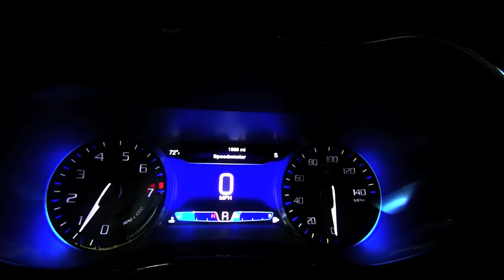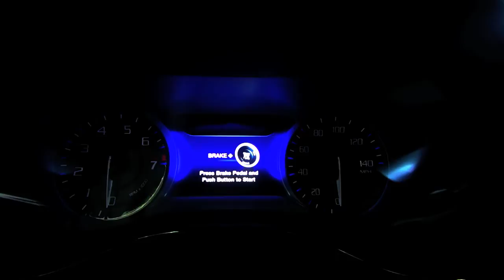2015 Chrysler 200 S dashboard and engine start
The 2015 Chrysler 200 S is powered by the 3.6-liter Pentastar V-6 engine produces a best-in-class 295 horsepower and 262 lb.-ft. of torque.